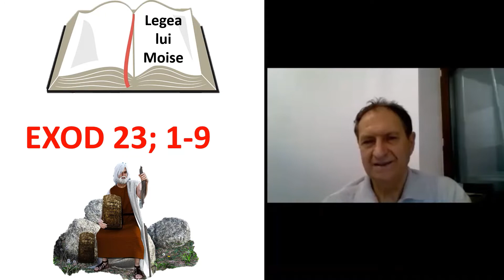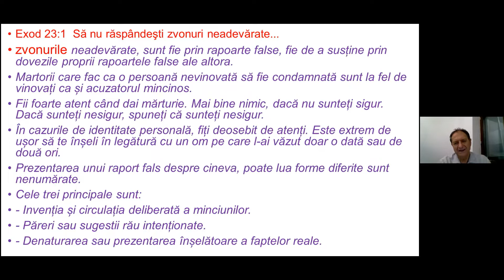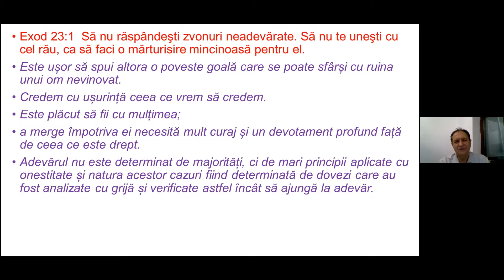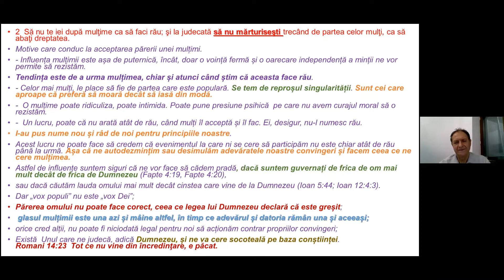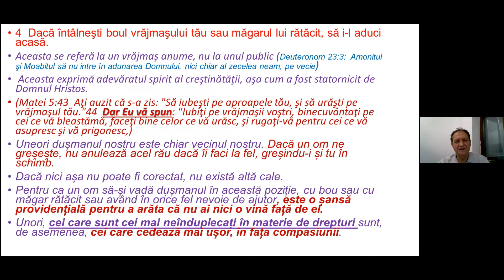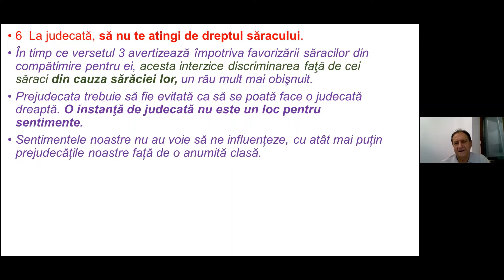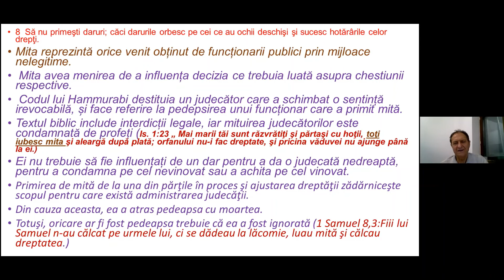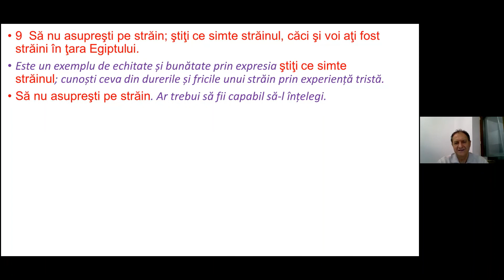Exod 23 (I) Legi privitoare la dreptate / Exod 23; 1-9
Capitolul 23 are o conotație deosebit de actuală în ceea ce privesc legile și principiile de viețuire pe care Dumnezeu Le-a stabilit pentru poporul Israel. Probabil că ar fi bine să ne întrebăm dacă tot ceea ce Dumnezeu a transmis atunci, în pustia Sinai, poporului Israel, au fost doar niște recomandări referitoare la relația dintre oameni, la relația social sau acele porunci pe care Dumnezeu Le-a dat și pe care Moise le-a scris într-o carte mai sunt valabile și pentru noi astăzi.

0:00 Introducere
0:55   VERSET 1 Să nu răspândești zvonuri neadevărate…
12:03 VERSET 2 Să nu te iei după mulțime ca să faci rău…
20:02 VERSET 3 Să nu părtinești pe sărac la judecată…
22:53 VERSET 4 Dacă întâlnești boul/măgarul (rătăcit) vrăjmașului tău să i-l aduci acasă…
25:44 VERSET 5 Măgarul împovărat al uni vrăjmaș nu trebuie lăsat fără a-I oferi ajutor…
27:58 VERSET 6 La judecată să nu te atingi de dreptul săracului…
29:12 VERSET 7 Ferește-te de o învinuire nedreaptă…
32:46 VERSET 8 Să nu primești daruri (despre bacșiș, mită)
37:02 VERSET 9Să nu asuprești pe străin…

După cum ați observat parcurg studiul Bibliei verset cu verset, postez lectiile interactive desfășurate pe ZOOM dar încerc de asemenea să prezint și cele mai autentice subiecte care-și găsesc răspuns în Sfânta Scriptură.